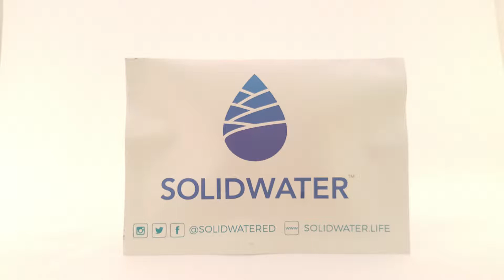Bringing Life Where It Belongs with SolidWater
Desertification is a silent threat, and unless it's defeated, our planet can not support all of us. That's why LegacyRoot exists, and with SolidWater we can make a difference - together.

Footage/Audio used*:

by Joe Blonde - Documentary: The Sahara
by Science - How The Sahara Desert Was Made Documentary
by cinetrove - Desert Sunrise - Free Footage - Full HD 1080p
by Fyterfrogs Endeavor - Desert Flash Flood (making of)
by Chaos Emerald - Canon in D by Johann Pachelbel (Piano Cover + Sheets)
by Neil Bromhall - Life cycle, Rose of Jericho resurrection plant time lapse
by GoodPlanet - Desertification [English]

+ 3 more, need to look them up. Credits coming soon!

FOLLOW US IN THESE PLACES FOR UPDATES